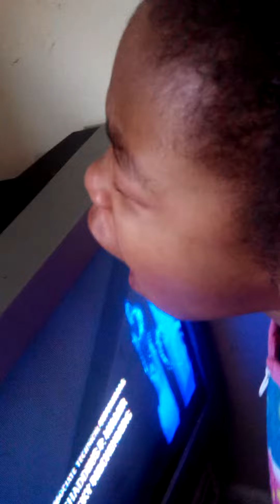Icsis sing along